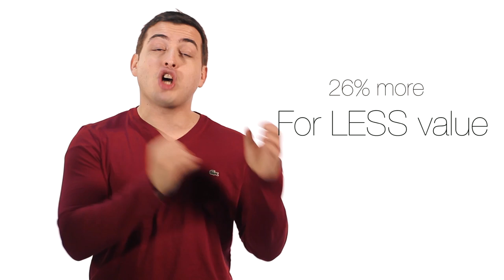How to Raise Your Rates By Offering Less Value (yes, LESS value)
New Video: "Am I Going Crazy?! - Watch My New Vlog:"
Not on the Social Triggers email list? Get on it to take advantage of premium material ONLY available to email subscribers.

Have you ever wondered how you can increase your prices?

Most experts suggest you should offer more value, but new research suggests that you can charge more by offering less.

Yep... I said LESS.

Why?

Finally, if you're not on the Social Triggers mailing list, get on it. In addition to videos like this one, you'll gain access to premium material I only share with email subscribers.

Interested in the source for this research? Here it is:

Kimberlee Weaver, Stephen M. Garcia, and Norbert Schwarz Journal of Consumer Research Vol. 39, No. 3 (October 2012), pp. 445-460